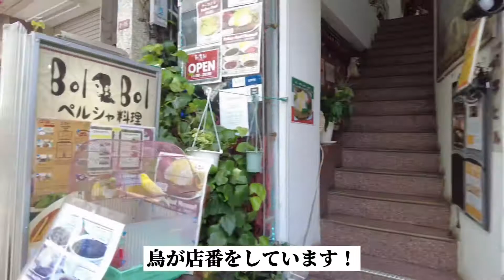日本初の大人気スイーツが高円寺に出来たので行ってきた TOKYO KOENJI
東京の高円寺にある大人気スイーツを食べてきたので行き方と様子を載せてます。
他にも街ブラメインで動画を上げていますので是非ご覧ください！